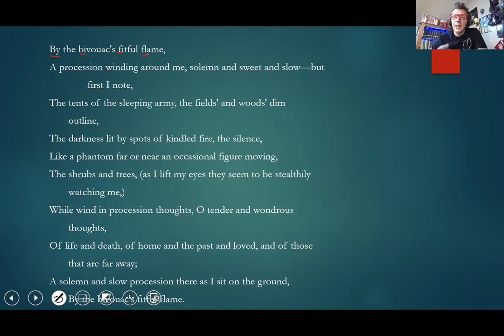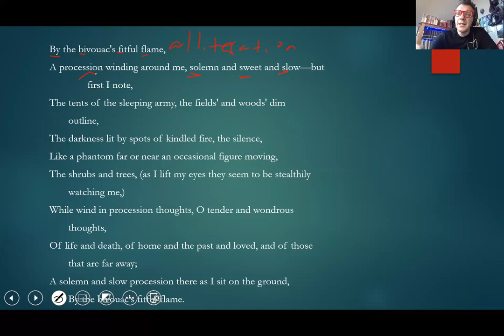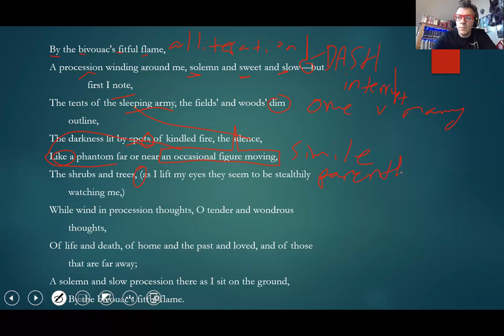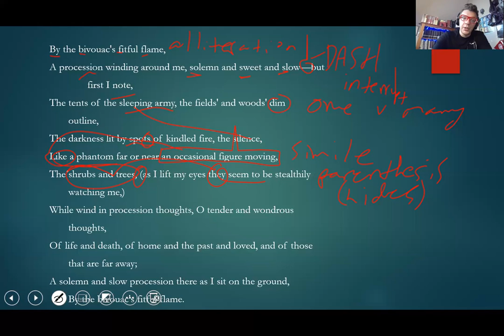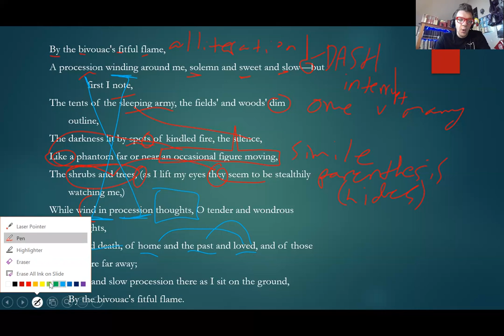Whitman's "By the Bivouac's Fitful Flame"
An analysis of Walt Whitman's one sentence poem "By the Bivouac's Fitful Flame." I focus on poetics like alliteration and punctuation and syntax. I suggest a central interpretative question is why doesn't Whitman repeat "sweet" in the penultimate line.